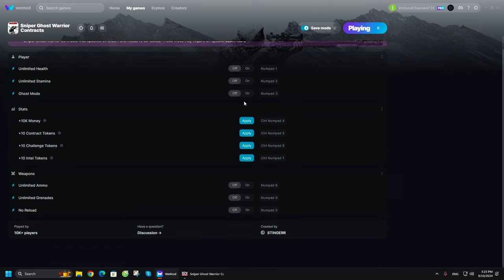[Việt Hóa] Sniper: Ghost Warrior Contracts | #9: XÓA SỔ ÔNG TRÙM BUÔN LẬU !!!